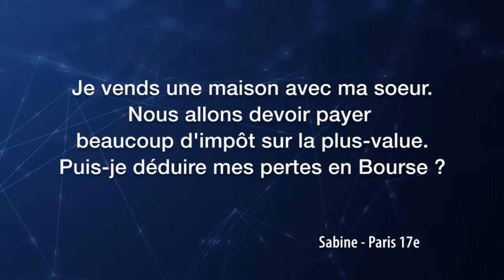Taxation des plus-values immobilières : peut-on déduire ses moins-values boursières ?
La plus-value de cession d’un bien immobilier se calcule bien par bien. Et vous n’avez pas non plus le droit de déduire des moins-values d’autres natures, par exemple boursières. Par Christian Fontaine.